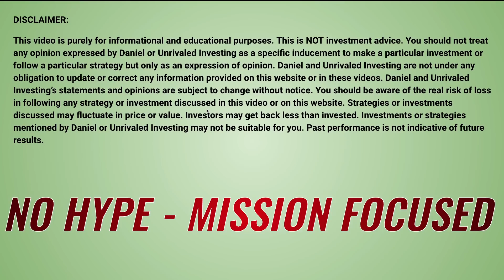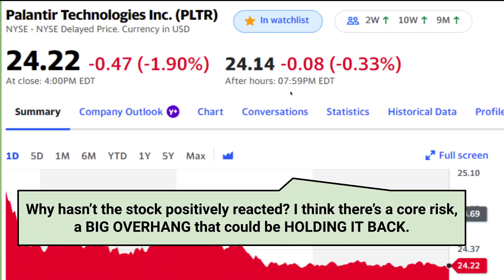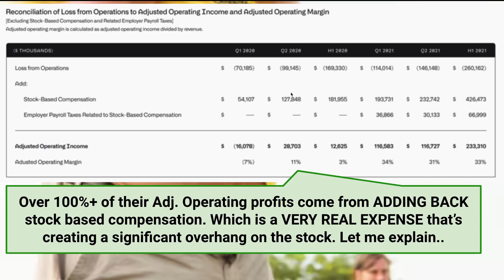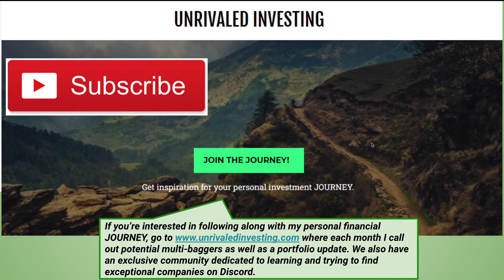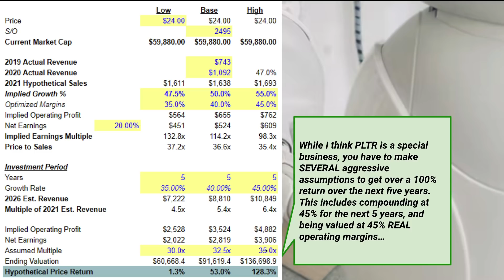Palantir (PLTR) Stock Analysis - Could this HUGE OVERHANG hold DOWN PLTR stock?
This past weekend Alex Karp boldly proclaimed that PLTR stock could be 20x BIGGER in the years ahead. Despite this very favorable news, the stock didn't budge! Why? I think there's a BIG OVERHANG holding it back...

00:00 INTRO
01:11 BOLD PREDICTION
02:30 SPECIAL BUSINESS
03:50 HUGE OVERHANG
04:45 VALUATION POTENTIAL